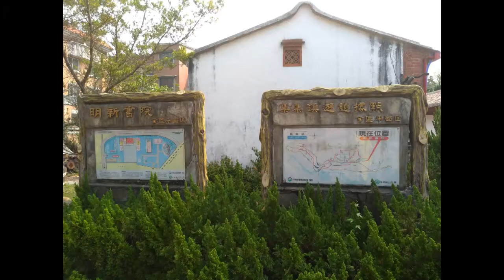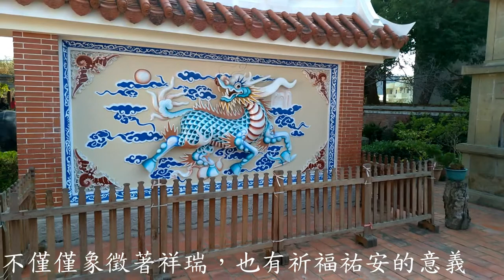集集明新書院導覽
由胡老爹導覽講解集集明新書院